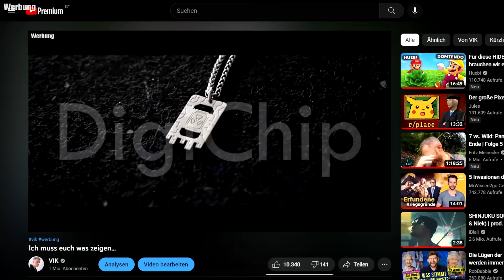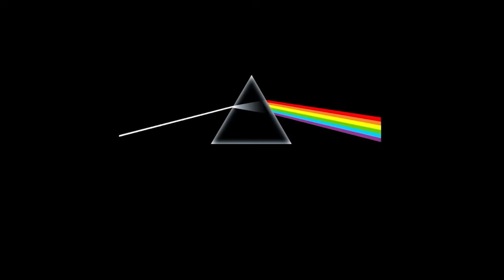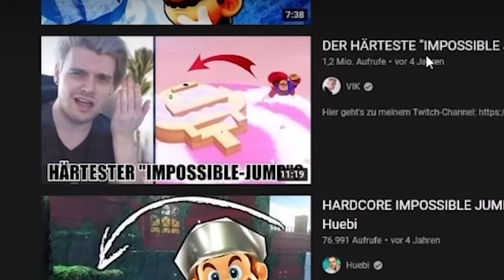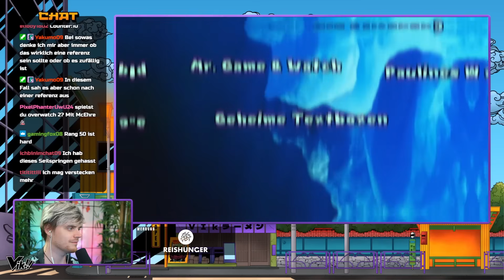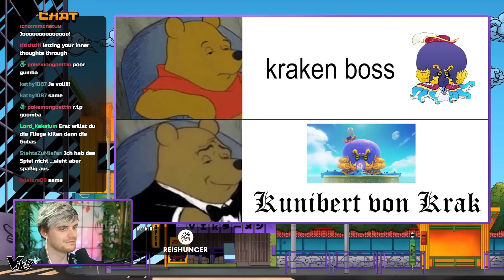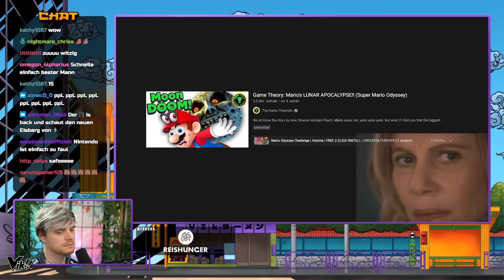THEORIE: Welt von MARIO ODYSSEY geht unter...